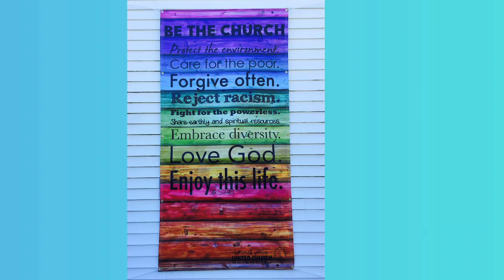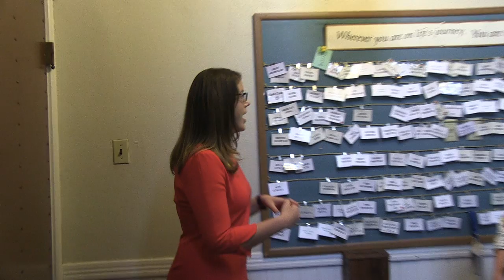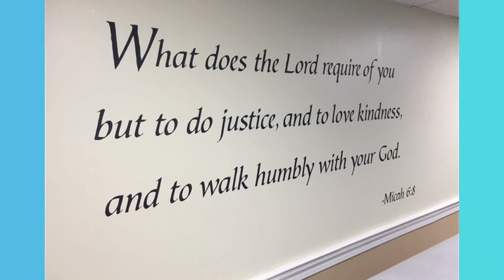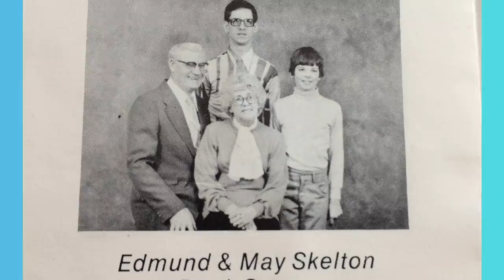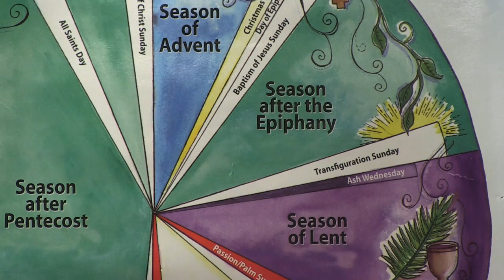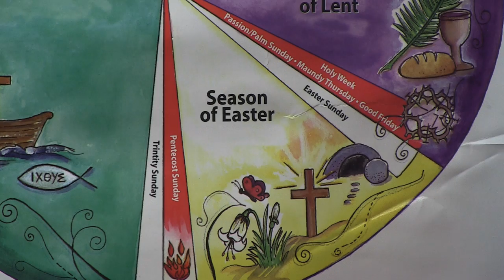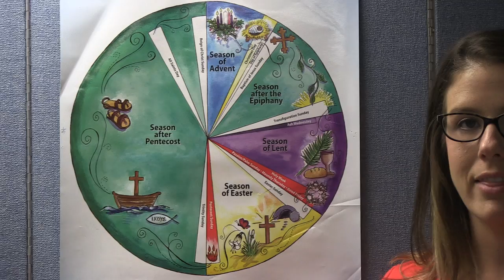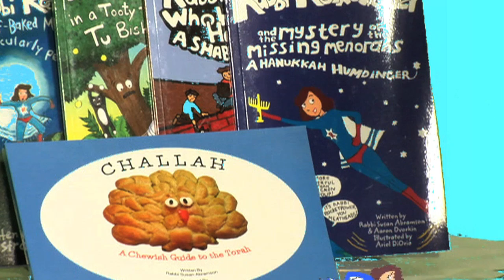Spiritually Speaking Episode 04 - United Church of Christ Congregational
Zoom in on the oldest religious institution in Burlington MA. Learn about the faith traditions and social action programs of the UCC, hear snippets of the children's Christmas pageant and more.